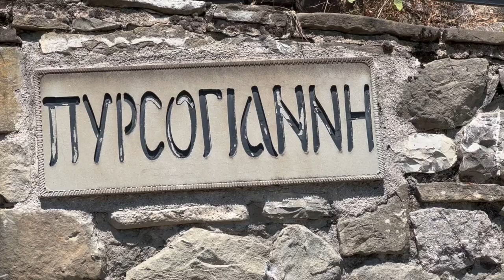Πυρσόγιαννη || Μαστοροχώρια Epirus Pirsogianni Greece Πυρσόγιαννη Μαστοροχώρια #'Ήπειρος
Η Πυρσόγιαννη είναι κτισμένη σε υψόμετρο 860 μέτρων στις πλαγιές του όρους Στενό (1900μ) της οροσειράς του Γράμμου λίγο ψηλότερα από το σημείο όπου ο Γοργοπόταμος ενώνεται με τον Σαραντάπορο και απέχει 27 χιλιόμετρα από την Κόνιτσα. Έως την τελευταία διοικητική διαίρεση αποτελούσε έδρα του πρώην Δήμου Μαστοροχωρίων. Σε μικρή απόσταση από την επαρχιακή οδό Ιωαννίνων –Καστοριάς αποτελούσε ένα από τα κεφαλοχώρια της περιοχής. Στις μέρες μας, η διάνοιξη των κεντρικών οδικών αρτηριών και ιδιαίτερα της Εγνατίας Οδού μείωσε τον αριθμό των επισκεπτών στα Μαστοροχώρια και την Πυρσογιαννη, η οποία ωστόσο διατηρεί στοιχεία της αίγλης του παρελθόντος που καθρεφτίζονται στα μνημεία της παραδοσιακής αρχιτεκτονικής, στα λιθόστρωτα καλντερίμια που οδηγούν στις γειτονιές με τα πετρόχτιστα αρχοντικά και τις επιδέξια πελεκημένες εκκλησίες , όλα έργα των ντόπιων μαστόρων.